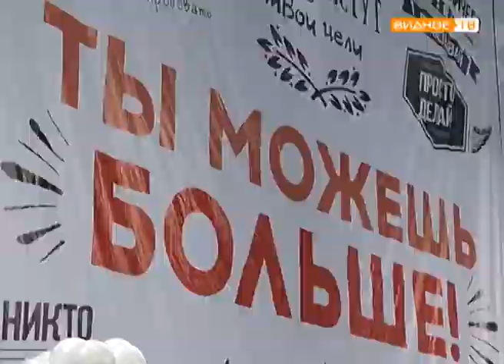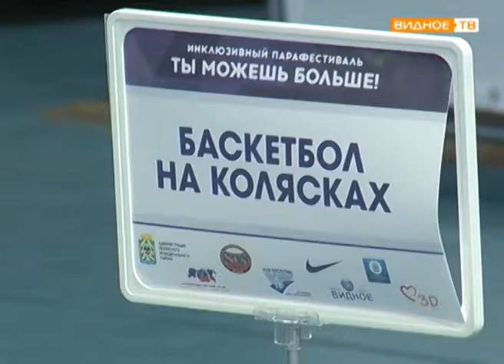"Ты можешь больше!" - парафестиваль для школьников Подмосковья